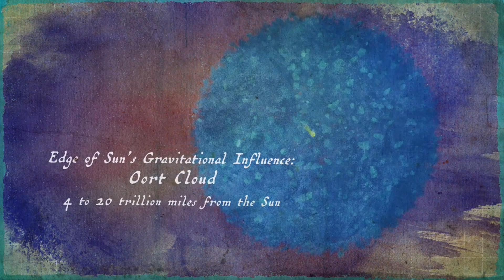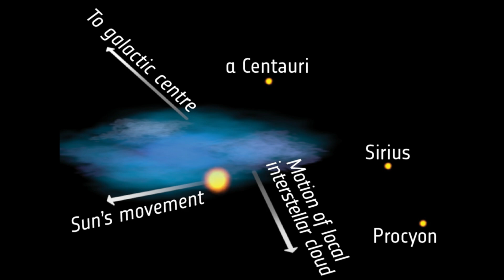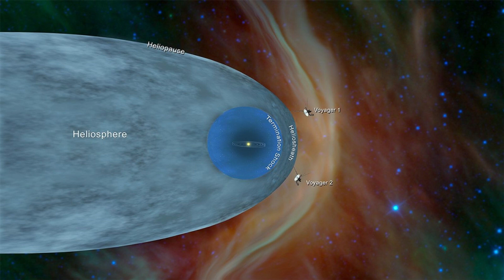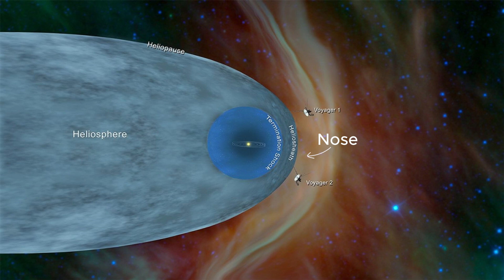Exploring Interstellar Space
The vast expanse beyond our solar system holds many mysteries, from the interstellar medium to the remnants of ancient supernovae. The Voyager and Pioneer probes have ventured into this unknown, sending back surprising data about the boundaries of our cosmic neighborhood. Future missions, including plans for an interstellar probe, aim to push even farther, reaching distances of 1000 AU and beyond. The challenges of deep-space travel, the immense scale of the universe, and the possibilities of exploration reveal just how small—and yet how ambitious—humanity truly is.

00:00 The Immense Scale of Space
2:42 Pioneer, Voyager and New Horizons
5:02 What Lies Beyond: The Interstellar Realm
7:26 Target 1000AU

This video is based on the article "What Lies Beyond Exploring Interstellar Space" written by Alastair Williams published on his website the Quantum Cat. Alastair Williams is a physicist, who has been for the last decade or so, a space industry professional. In the past years he has worked with space systems, helped build telescopes, flown satellites in space and done his best to advance our progress beyond Earth.

Image credit: NASA, ESA, ESO

To receive a regular weekly email covering events and news from the world of space and physics

How to Get a Job in Space
Landing a job on the final frontier is easier than it looks